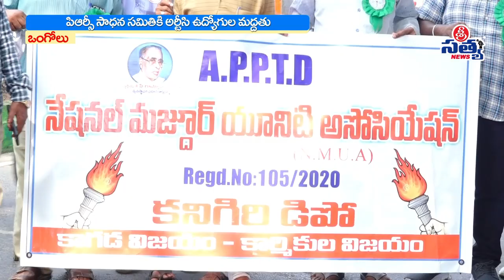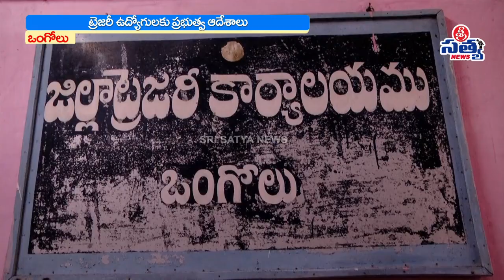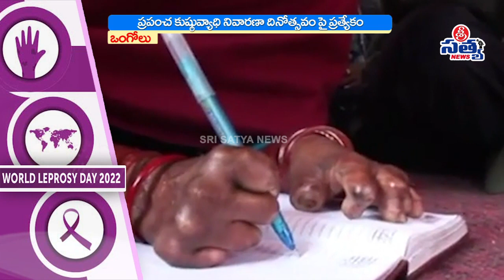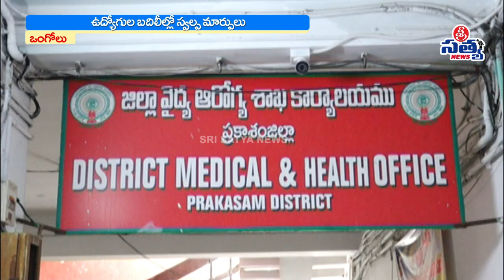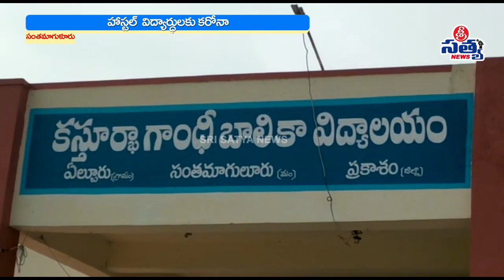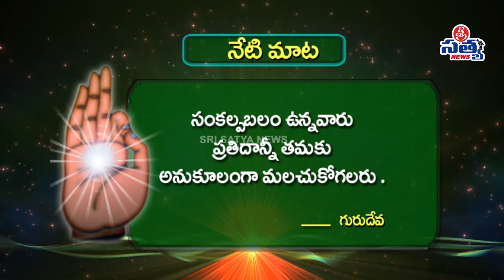30-01-2022 SRI SATYA NEWS BULLETIN 02:00 PM SRI SATYA NEWS